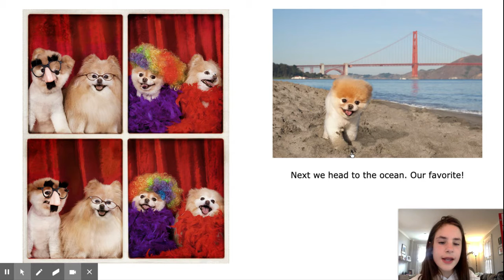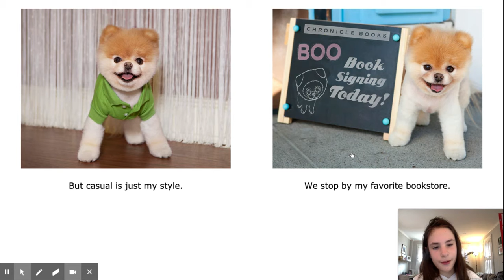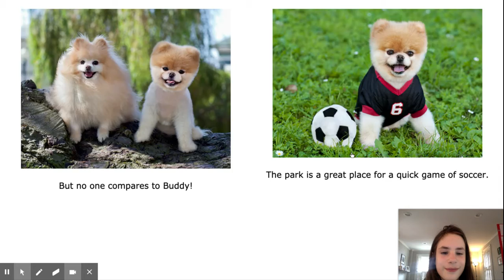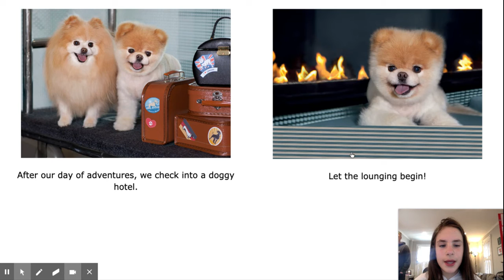Boo: Little Dog in the Big City